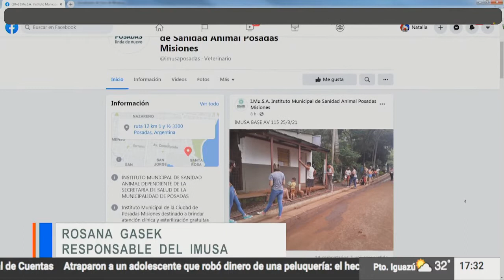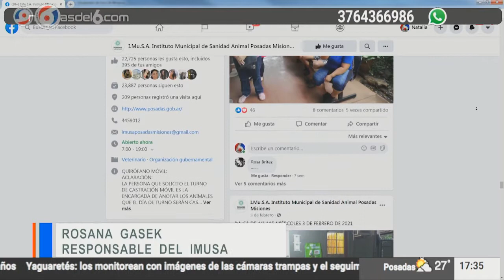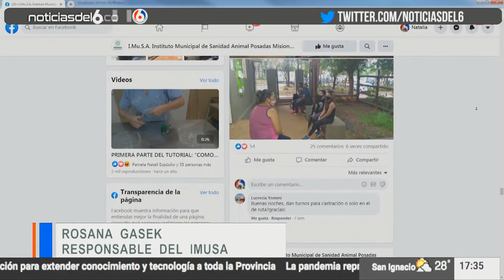26-03-21 ROSANA GASEK - RESPONSABLE DEL IMUSA